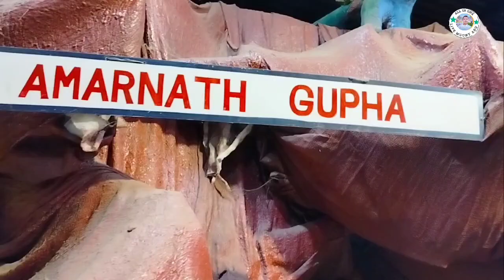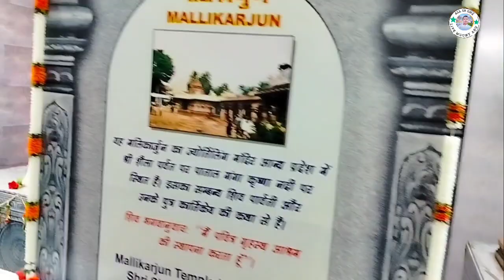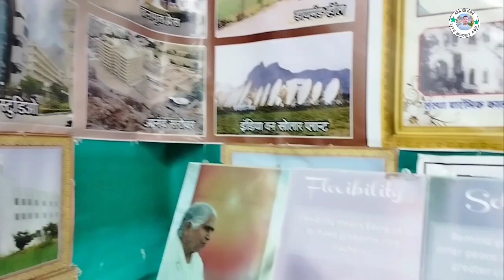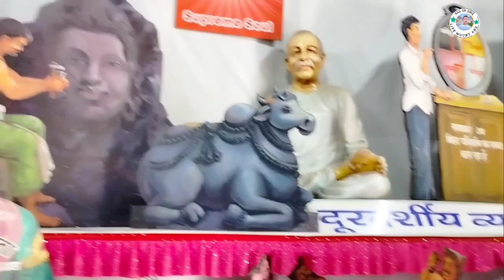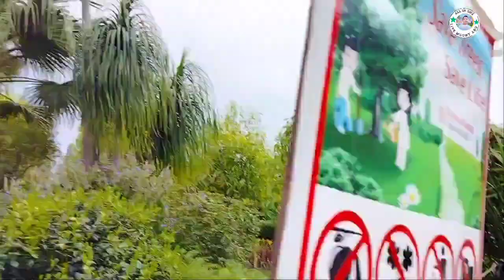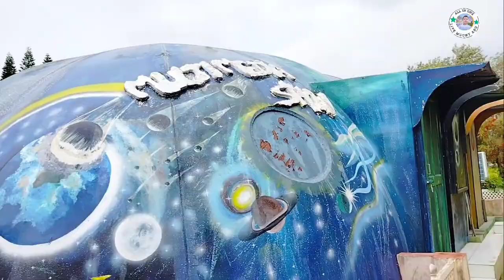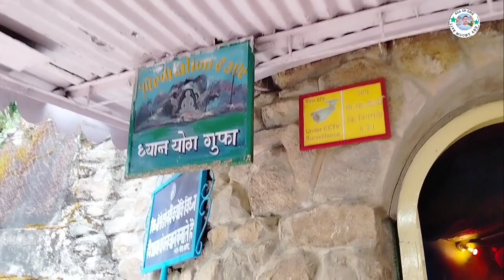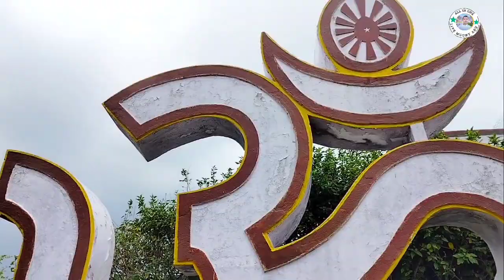ब्रह्मा कुमारीज पीस पार्क आबू मधुबन//Baba ki peace park Madhuban Abu